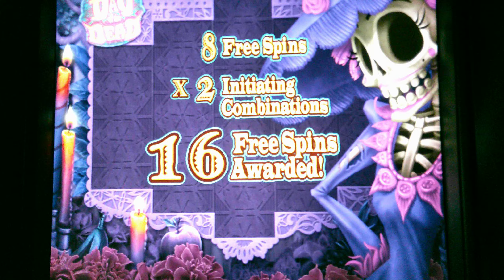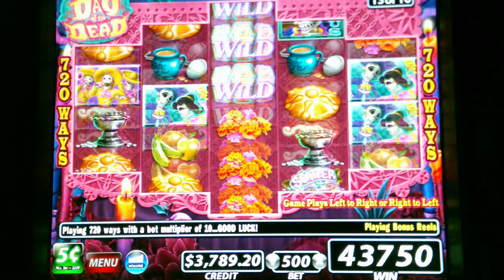Day of the Dead - $25 Bet - BONUS